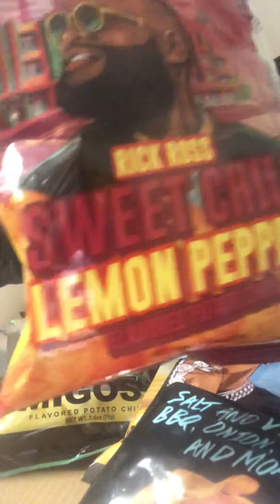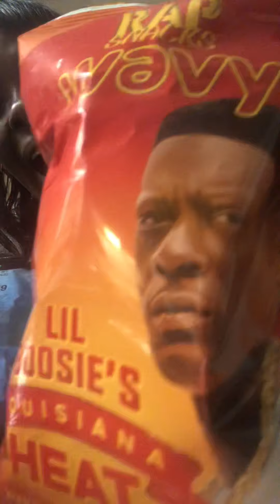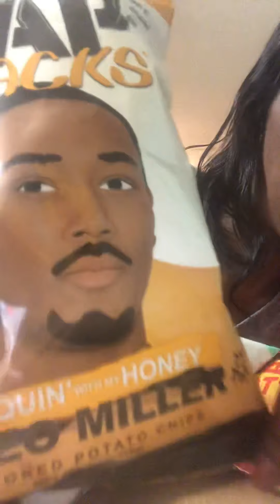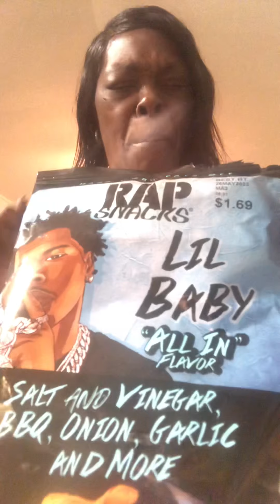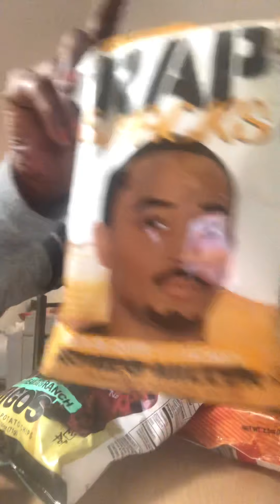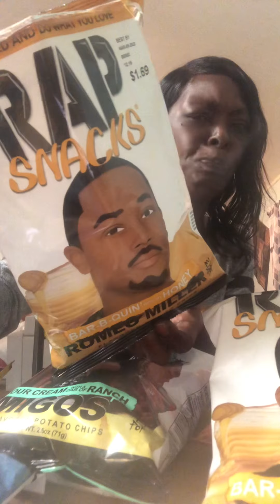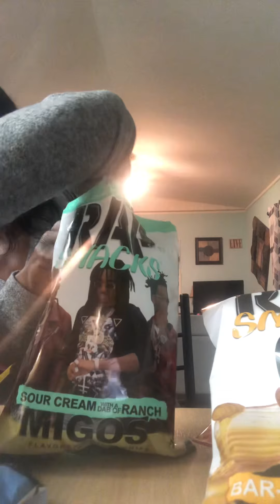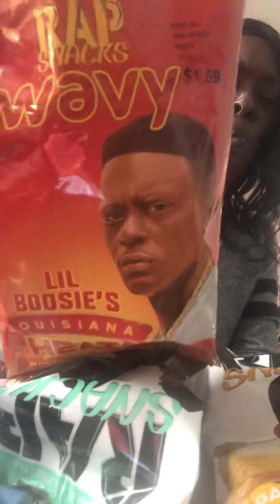Battle Of The RAP Snacks!!Lil Baby#Rick Ross#Lil Boosie#MIGOS#Romero Miller💙❤️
We wanted to do a taster..Something unusual 😀👌Bless Up Y’all 💜🙏🏿💙Having fun 🤩